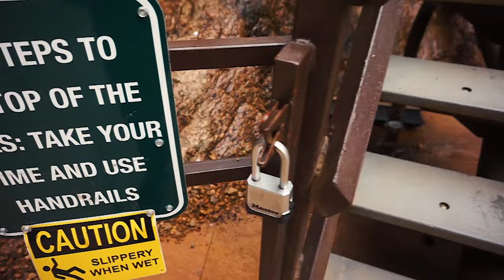Garden of the Gods, Seven Falls and Pikes Peak - VLOG #27 | OhItsPeej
What's going on everybody, we saw some amazing scenes while in Colorado. Seriously, some amazing views. Also enjoy some side commentary from Joel, mum, and dad!

Also I'm changing my upload days from Monday and Friday to Monday and Wednesday.

If you liked what you watched please hit that like button,  and if you're new and want to keep up to date with all the videos that get published hit the subscribe button.

Thank you guys for your support. You guys are the real MVPs